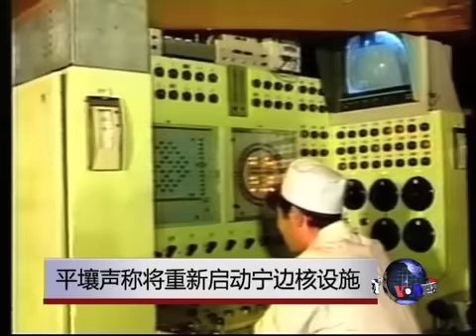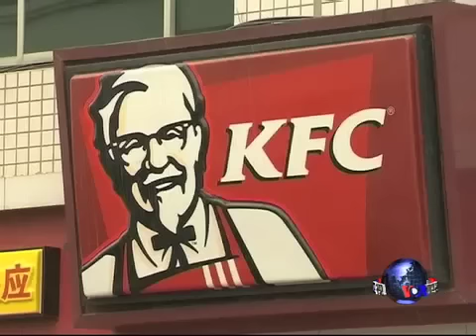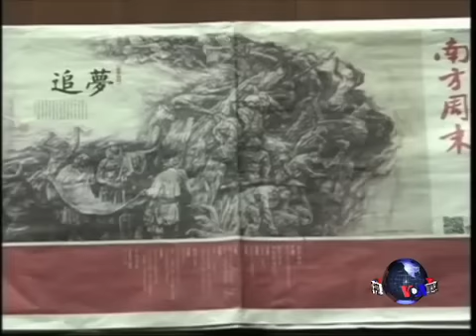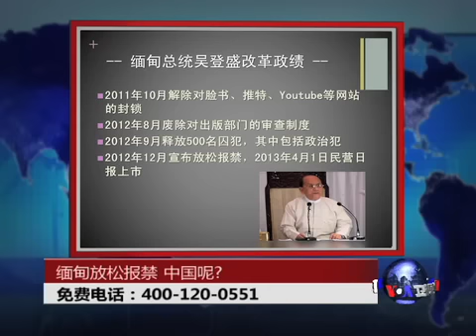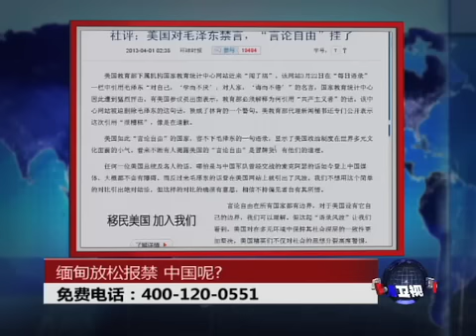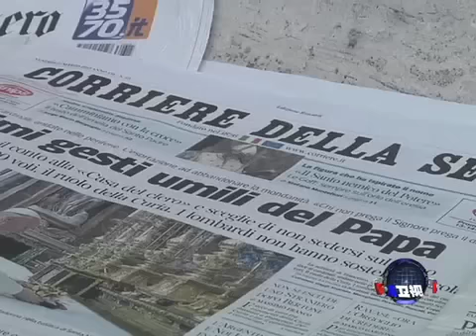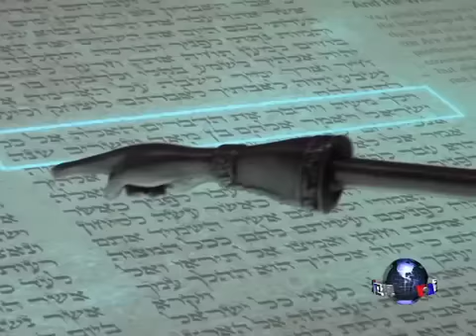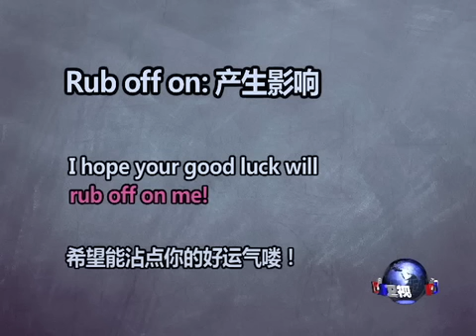VOA卫视(2013年4月2日 第二小时节目)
中国光伏业巨头无锡尚德的破产，到底凸显了中国经济的哪些深层问题，VOA卫视为您推出系列报道来深入分析。另外中共中央是否真的出台了新的宣传基调?这个新五点对中国新闻言论自由将带来哪些影响?时事大家谈将为您进行探讨。脸书: